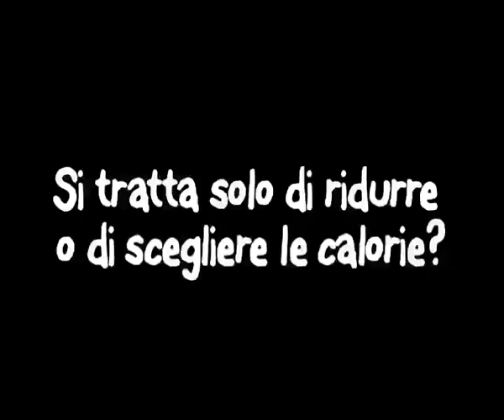Restrizione calorica: sostenibile nel tempo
Mangiare un terzo meno per vivere molto più a lungo. Intervista a Luigi Fontana, ricercatore dell'Istituto superiore di sanità a Roma e del Center on Human Nutrition della Washington University di Saint Louis, Missouri (dall'inviato di Repubblica Riccardo Staglianò, 2010)